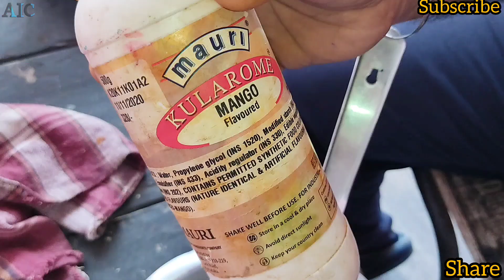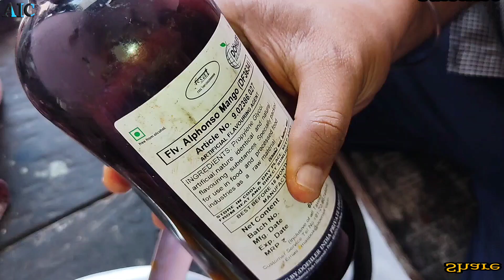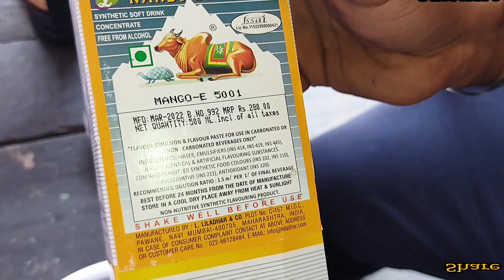Low cost Mango Milk Shake Recipe|Thick Mango shake Recipe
Low cost Mango Milk Shake Recipe|Thick Mango shake Recipe|Mango Milk Shake Recipe

इस विडियो में आपको कम कीमत वाला Mango shake बनाने की पूरी विधि बताई गई है।